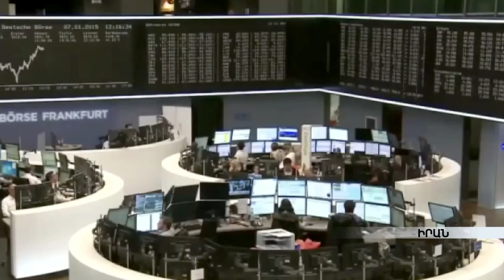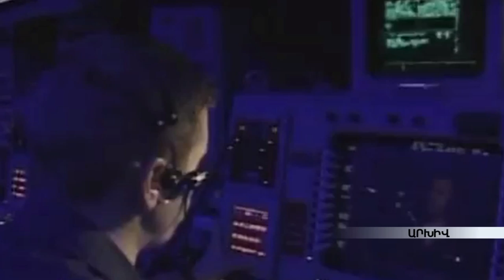Իրանում տոնում են միջուկային գործարքի հաջողությունը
Իրանական պայմանագրից շահում են աշխարհի վեց գերտերությունները, Իրանը, նաև այդ երկրի միակ քրիստոնյա հարևան Հայաստանը: